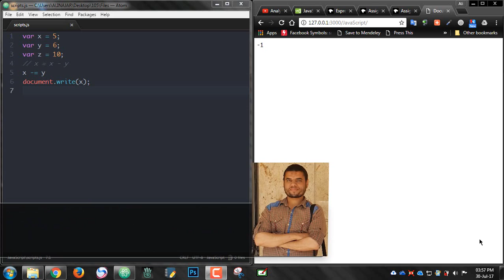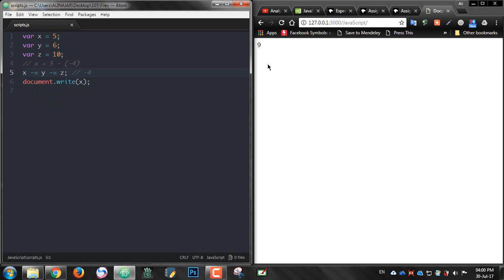#86: Subtraction assignment Operator